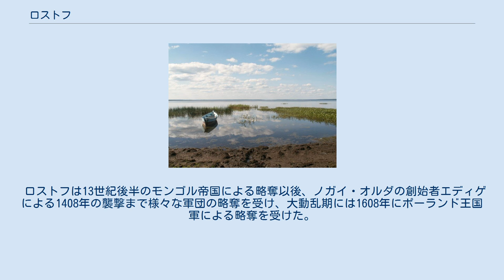ロストフ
ロストフ（Росто́в, Rostov, 古ノース語: Rostofa）はロシアのヤロスラヴリ州にある都市。
モスクワから北東へ225km、ヤロスラヴリの南西53キロ、ネロ湖のそばに栄えたロシア最古級の古都で、住民は2002年国勢調査で34,141人。
いわゆる「黄金の輪」を構成する都市の一つ。
年代記では862年が初出。
 ドン川沿いの大都市ロストフ（ロストフ・ナ・ドヌ）と区別するために、ロストフ・ヴェリーキー（Ростов Великий, 大ロストフ）、或いはロストフ・ヤロスラフスキーと呼ばれることもある。
鉄道駅はロストフ・ヤロスラフスキー駅と呼ばれ、モスクワからヤロスラヴリ方面行きの多くの列車が停車する。
 ネロ湖 ロストフの町ができる以前、ネロ湖周辺にはサルスコエ＝ゴロディシシェ（Сарское городище, 「サラ川の砦」）という要塞の町があった。
学者の中にはこれをフィン・ウゴル語族のメリャ人の首都と考える者もいれば、ヴォルガ川とバルト海を結ぶ河川交易路の途中にあるヴァイキング（ヴァリャーグ）の重要な要塞・交易都市と考える者もいる。
ロストフは862年の記録ではすでに重要な都市であり、1949年の発掘では木片で舗装された道も見つかり、年輪年代学調査から963年にさかのぼるとされた。
この時期にロストフはサルスコエに代わりこの地方の主要都市となった。
 988年には、キエフ大公ウラジーミル1世の息子ヤロスラフ（ヤロスラフ賢公）が父によりロストフに配置された。
北東ルーシの町ロストフは、ロストフ公家の祖であるウラジーミル大公コンスタンチン（1185年-1218年）の時代には強国・「ロストフ公国」の中心地としてキエフ・ルーシの中でも最も重要な都市の一つとなるに至った。
やがてロストフ公国は「ロストフ・スーズダリ公国」、「ウラジーミル・スーズダリ大公国」となり、中心はより新しいスーズダリやウラジーミルに移っていった。
1238年にはモンゴル帝国により略奪・破壊され、1474年にはウラジーミル・スーズダリ大公国もモスクワ公国に吸収された。
 ロストフのクレムリ 政治的重要性を失った後もロストフには宗教的重要性が残った。
988年にはロシア最初期の主教座のあったロストフでは、14世紀にロストフ主教が大主教に格上げされ、16世紀にはロストフ府主教に格上げされた。
現在もロストフのランドマークとなっているクレムリン（城塞）は、17世紀の府主教イオナ・シソエヴィチが築いた府主教の邸宅であり、モスクワ以外のクレムリンの中でも美しさの際立つものとなっている。
 ロストフは13世紀後半のモンゴル帝国による略奪以後、ノガイ・オルダの創始者エディゲによる1408年の襲撃まで様々な軍団の略奪を受け、大動乱期には1608年にポーランド王国軍による略奪を受けた。
18世紀に府主教がヤロスラヴリに移転すると、ロストフは静かな田舎町となり、現在はクレムリ（城塞）や多くの修道院を擁する観光地になっている。